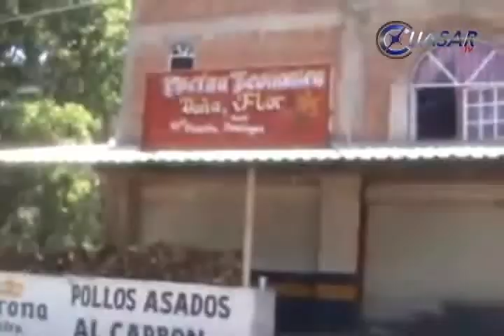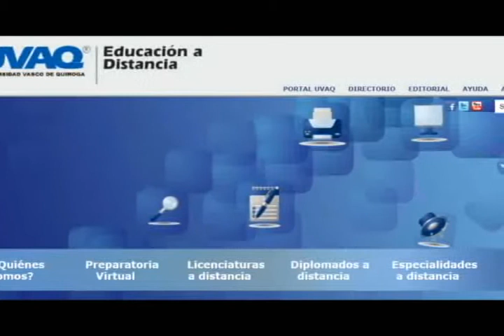Noticias de Michoacán, CuasarTv a 13 de Agosto del 2013